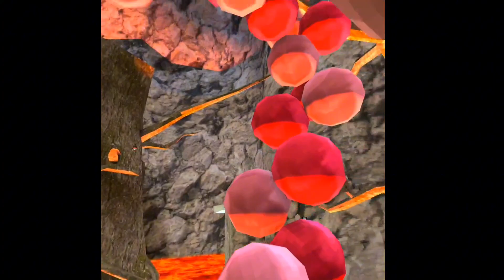toyfreddy in gorilla tag